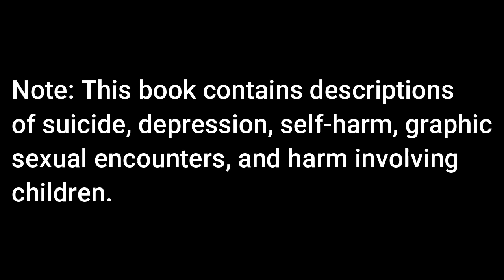My First Time Reading Haruki Murakami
For all my bookworm cred, there are many popular books/authors who I have never gotten around to reading. Haruki Murakami, an incredibly well-known author, is one I'd never even heard of prior to his name being sounded about on social media (same with Bukowski, but that is, no doubt, quite literally another story). But no more! The seal has been broken! What book did I choose? And what are my thoughts as a Murakami newbie? Plus, what are YOUR thoughts about him as an author? Put yer comments down below, I'd love to read them!